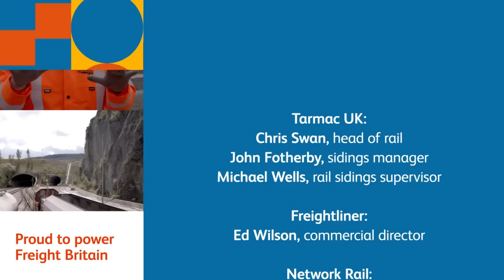Network Rail - Freight Escape - Episode 1.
Used with kind permission from Network Rail.